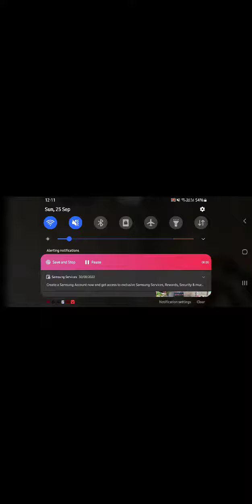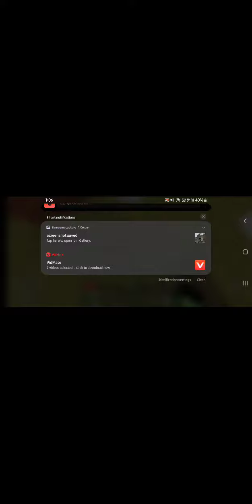minecraft playing with my sister and RockstarAman aur osheen ka aashiyana in minecraft